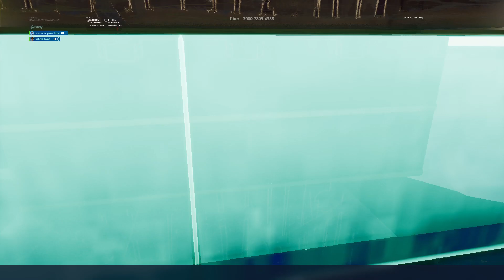Fortnite_20191227195134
FORTNITE